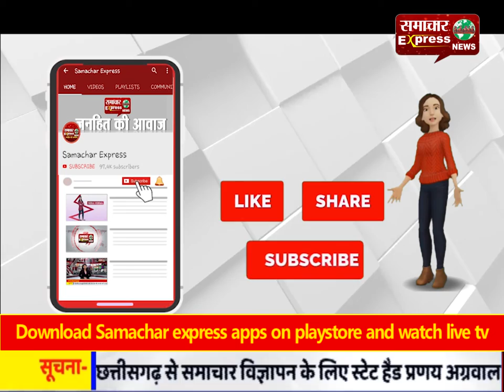प्रधानमंत्री नरेंद्र मोदी ने किया अटल भूजल योजना का शुभारंभ, कहा- 2024 तक हर घर पहुंचेगा पानी